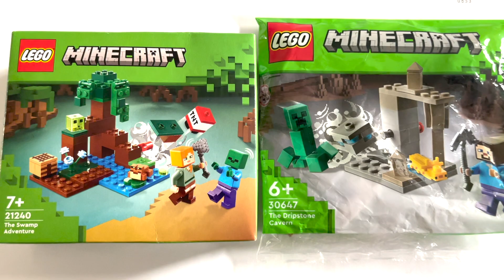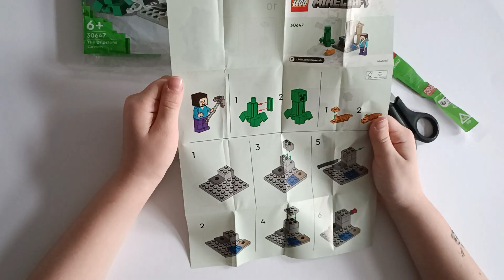Lego minecraft sets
In this video you can see speed build and review lego Minecraft sets 21240 and 30647

0:00 - Intro
00:18 - Fast build and review 21240
01:40 - Fast build and review 30647